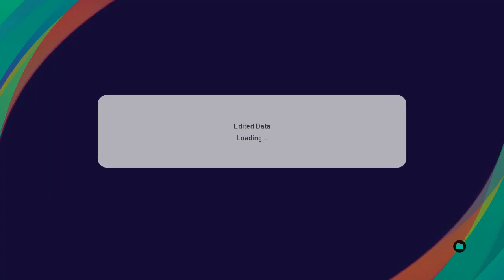PES 2021 INFERNO PATCH 2024 REMASTERED UPDATE PROGRESS PREVIEW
PES 2021 INFERNO 2024 REMASTERED UPDATE PROGRESS PREVIEW:
- Finish transfer Liga Eropa
- Finish Rating
- Finish Gameplan
- Finish tim promosi dan degradasi

Jadi sudah bisa dimainkan Liga Eropanya ya